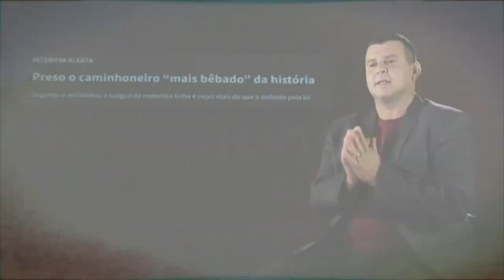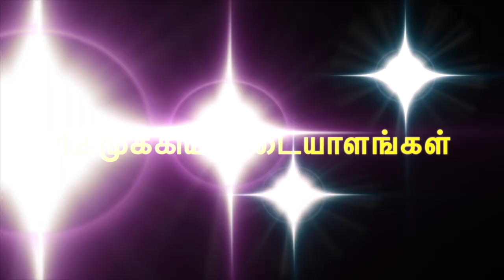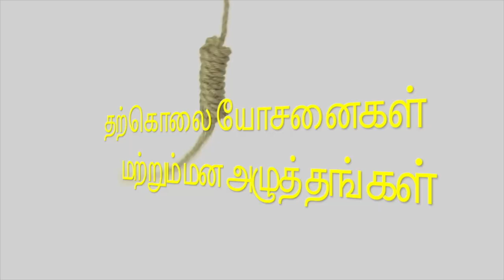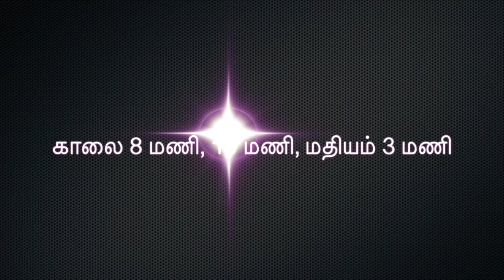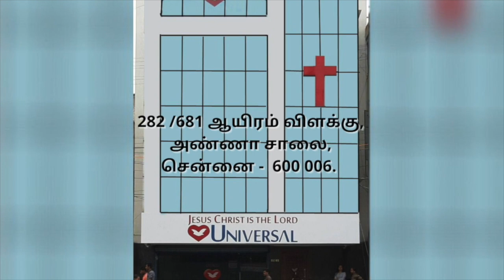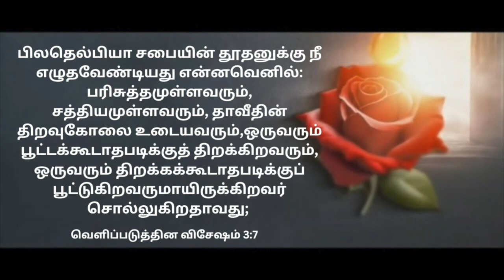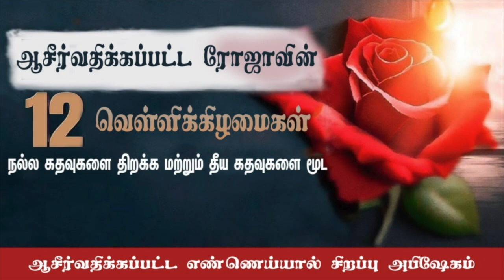கவலைப்படுவதை நிறுத்துங்கள் || Universal Church of the Kingdom of God || 30.11.2023